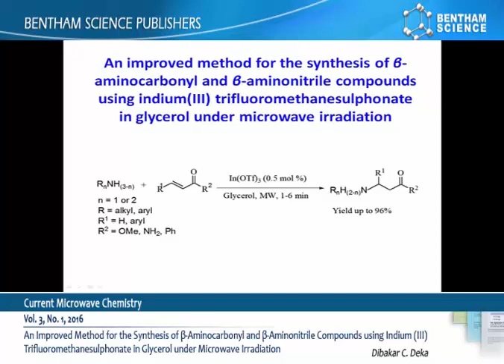An Improved Method for the Synthesis of β-Aminocarbonyl and β-Aminonitrile Compounds..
Article: An Improved Method for the Synthesis of β-Aminocarbonyl and β-Aminonitrile Compounds using Indium (III) Trifluoromethanesulphonate in Glycerol under Microwave Irradiation
Author(s): Monmi Saikia, Dibakar C. Deka and Sanjeeb Karmakar.
Abstract

An efficient and green protocol for the synthesis of β-aminocarbonyl and β-aminonitrile compounds has been developed. Near quantitative yield is..